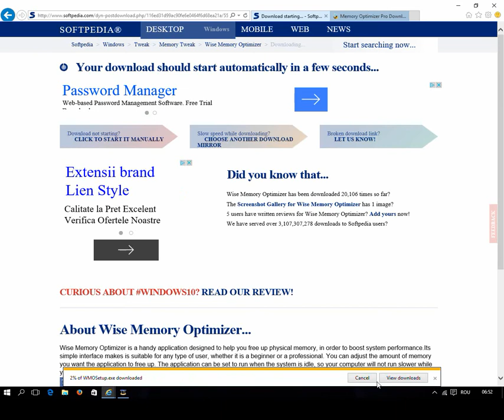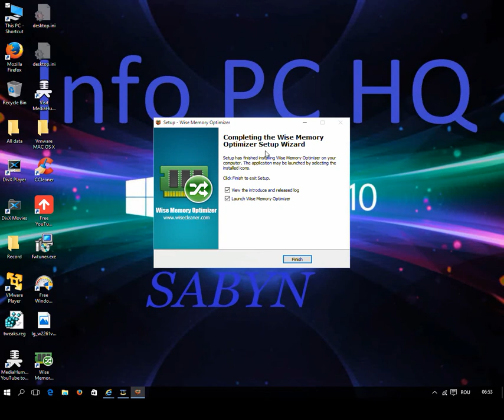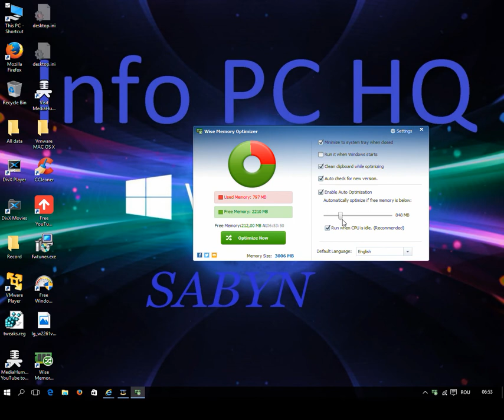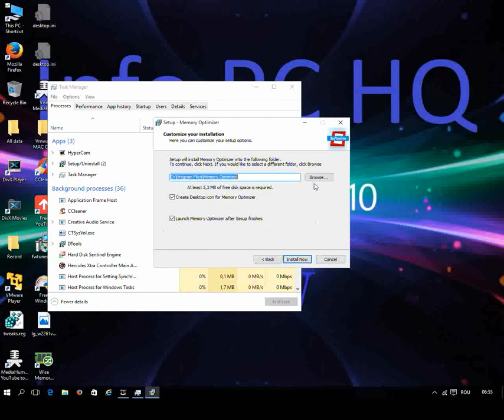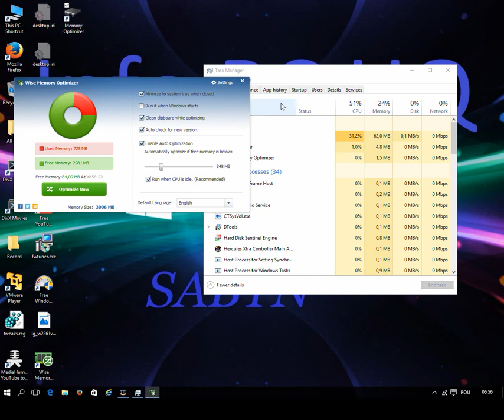Cum putem creste (goli) performanta memoriei ram [ HD 1080p ]